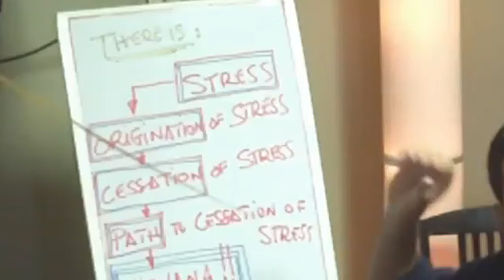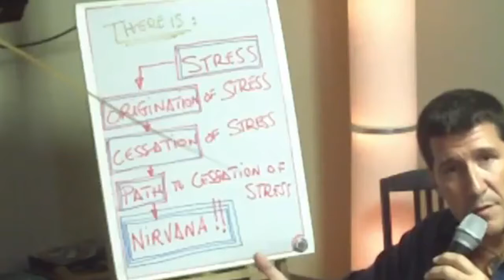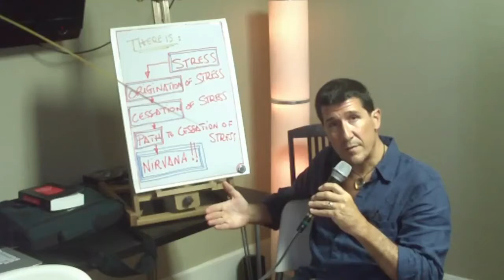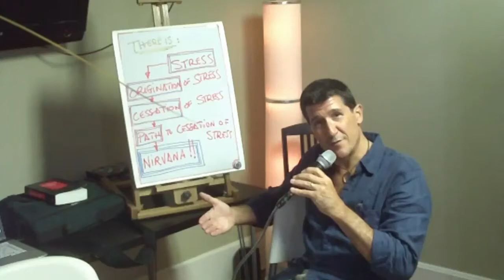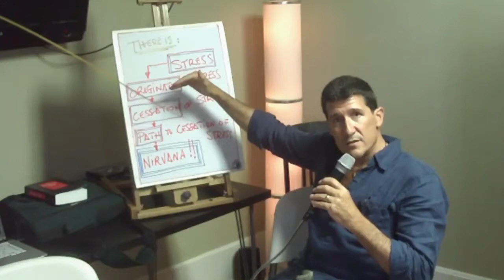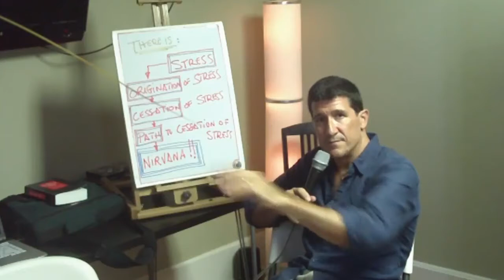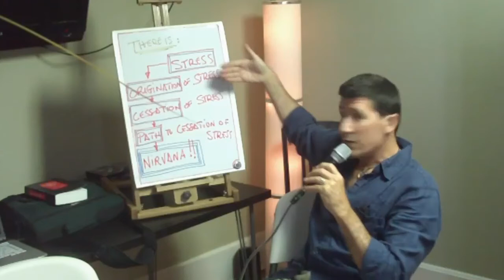"It's The Grasping, Idiot!" Part 2 Stress, it is in the mind's grasping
Welcome to part 2 of "It's The Grasping, Idiot!", a talk on Stress, its origins, and how to stop it.
Luis Del Pino takes us step by step through the reasoning process and the diagnosis of our dis-ease.
We no longer necessarily have to go to those wonderful places of pilgrimage (such as Tibet, China, Burma, Shri Lanka, Thailand, Japan, Korea, Mongolia, the Silk Route, and the like, to obtain the highest knowledge and find a guru with secret teachings)  now that we have Buddhist centers of practice and learning such the Wat Florida Dhammaram here in Kissimmee, Florida, and the Guang Ming Temple in Southeast Orlando, and the Vajrapani Kadampa Buddhist Center near downtown Orlando.
If you are done with this part and are ready to proceed with Part 3, then use this

Luis Del Pino is not affiliated with any particular brand of Buddhism, but he speaks from the heart after years of meditation and study of the mind and on the meaning of the words of the Buddha.
Thanks,
Jairo and Luis.

This recording was done back in 2009, but the content is still relevant. The sponsor of the room was Cecilia who ran The Infinity Wellness Center [from around 2007 to 2011 or so] in Orlando, Florida and promoted her center through the now-defunct website of and provided a space for Luis to offer meditation classes.